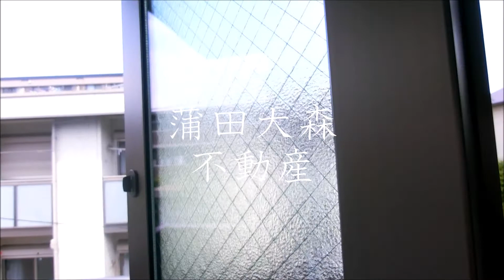ピリカフォレスト1R14.54㎡